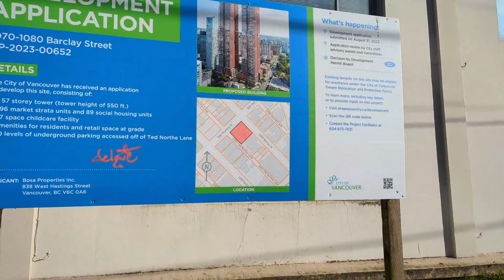Vancouver Live 🇨🇦 - Yaletown | Downtown | West End (April 12, 2024)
Hey Folks, Jerome Forestwood here. This live stream was recorded around 3:30 pm on April 12, 2024, starting in Downtown Vancouver, British Columbia, Canada. It was 13 degrees outside in the city. In this video I walk for 6 km, starting Yaletown, then explore the Downtown passing by the Shein Pop-Up Store, the continue into the West End, ending my trek in the Davie Village.

Yaletown, Downtown, the West End, and Davie Village in Vancouver are all popular neighborhoods in the city known for their vibrant atmosphere, diverse dining options, trendy shops, and exciting nightlife. 🌆

These areas are popular for both locals and tourists to visit because they offer a wide range of amenities, such as beautiful parks, stunning waterfront views, cultural attractions, and easy access to public transportation. 🏙️

Moreover, these neighborhoods are important to the city of Vancouver because they contribute to its reputation as a dynamic and cosmopolitan destination, attracting visitors from around the world and providing a hub for residents to live, work, and play. 🌍